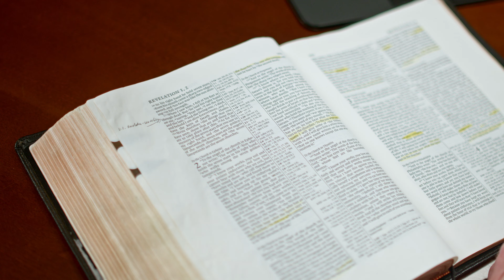How Do I Interpret the Seven Letters?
In this enlightening episode, Pastor Jeff Long delves into the intricacies of interpreting the letters to the seven churches in the Book of Revelation. He builds a case for understanding these letters within their historical and symbolic contexts, emphasizing their relevance to modern-day believers. Listeners will gain insights into how these letters, while addressed to specific first-century churches, have a broader applicative scope for the universal church and individual believers today.

Pastor Long explains the geographical and symbolic significance of the seven churches, starting with Ephesus and concluding with Laodicea. He underscores the importance of the number seven, representing completeness, and its implications for comprehending the message intended for the entire body of Christ. Throughout the episode, he outlines the structure of these letters, discussing Christ's descriptions and the pattern of commendations, rebukes, calls to repentance, and promises of blessings for those who overcome. This discussion is rich with theological insights, encouraging believers to heed and apply these scriptural truths in their personal lives and church communities.

Key Takeaways:

The letters to the seven churches in Revelation are historically rooted in first-century Asia Minor but symbolically represent the complete Church and individual believers.
Each letter follows a structural pattern: Christ’s introductory description, commendation, rebuke, call to repentance, and promise to the overcomers.
Understanding Christ's descriptions in Revelation 1:12-20 is crucial for interpreting what He communicates to each church.
The central letters to Smyrna and Philadelphia contain commendations without rebukes, unlike the other letters, highlighting specific calls to perseverance and faithfulness.
The ultimate promise throughout Revelation is for those who conquer and overcome, underscoring the call to endurance, faith, and adherence to Christ’s commandments.

Notable Quotes:

"Seven real churches that John is writing to, letters from Jesus to them… represent the church, all believers for all time and all places."
"Christ knows the church, and He's going to say things to them because He knows them that are likely not obvious to them."
"Revelation 2:7: 'He who has an ear, let him hear what the Spirit says to the churches,' repeated for each church."
"The promise is to the one who conquers or to the one who overcomes."
"Overcoming in Christ is first having your robes washed, being cleansed by the blood of Christ and obeying Christ in your life and walking with Him."

Resources:

Revelation 1:12-20: Descriptions of Jesus in Revelation.
Revelation 2:7: "He who has an ear, let him hear what the Spirit says to the churches."
Revelation 13:10: Call for the endurance and faith of the saints.
Revelation 14:12: Call for the endurance of the saints.
Revelation 22:12: Promise and blessing for those who conquer and wash their robes.

Dive into this episode to comprehend the profound themes of repentance, perseverance, and faithful adherence to Christ’s teachings as revealed in the letters to the seven churches.